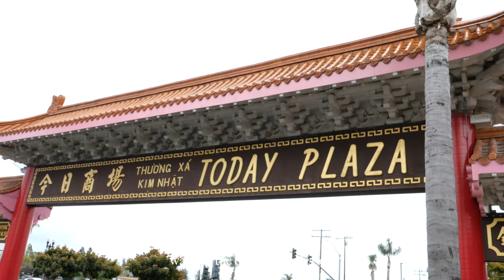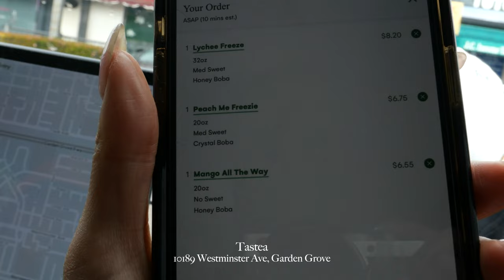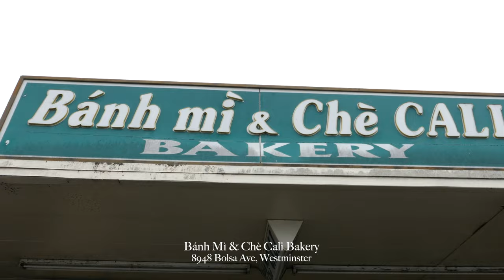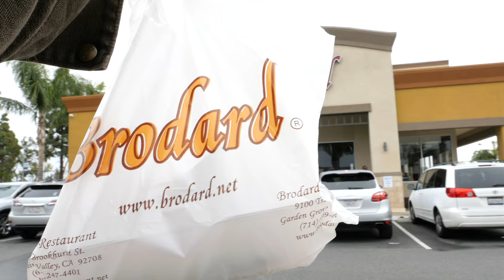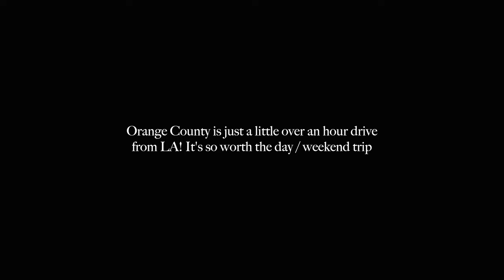Vietnamese Food Tour in Orange County, CA 🍜🥟 what we ate for 24 hours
OC is known for Little Saigon and all the amazing Vietnamese restaurants in the area! Everytime my parents come to visit California, these are some of their favorite stops to eat at! We didn’t get pho or bun bo hue because we were SO full, but listing all the places we went to + more favorites we didn’t get to stop by below :)

TOP 10 THINGS TO DO IN SEATTLE: Where To Eat + Ultimate Travel Guide (From A Local!)

RESTAURANTS